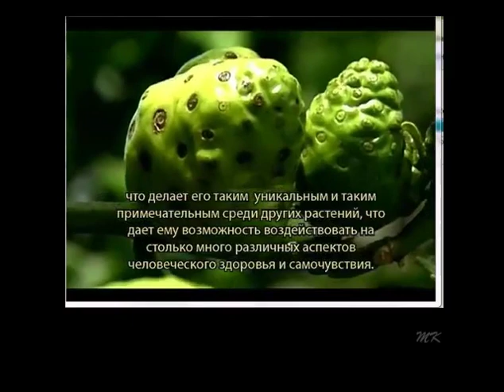Зачем человеку оксид азота???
В 1998 году была присуждена Нобелевская премия за открытие роли оксида азота в функционировании сердечно-сосудистой системы человека. Счастливчиками-первооткрывателями были признаны американские ученые Robert F. Furchgott, Louis J. Ignarro и Ferid Murad, результатом многолетней работы которых и стало открытие физиологической функции оксида азота.

В результате исследований было выяснено, что оксид азота:
*** необходим для нормальной работы сердца и центральной нервной системы,
*** он не только выступает в роли стимулирующего агента при расширении просвета сосудов, но и участвует в образовании новых,
*** противодействует образованию злокачественных клеток,
*** благотворно влияет на иммунитет,
*** является регулятором деятельности желудочно-кишечного тракта, мочеполовой системы и органов дыхания,
*** так же ускоряет заживление ран и образование новой костной ткани,
*** способен минимизировать пагубное воздействие стрессовых гормонов.

Скайп - kessarinskaya